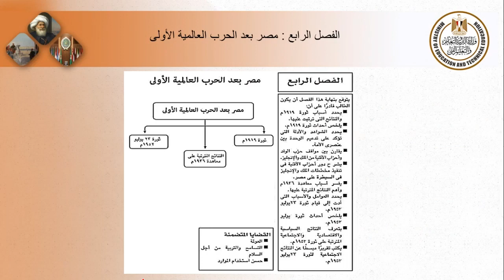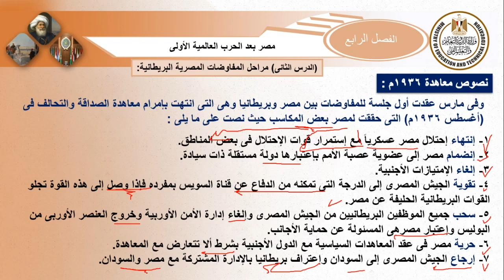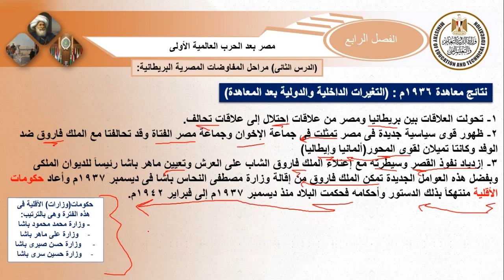تاريخ للصف الثالث الثانوي الحصة الخامسة و العشرون الفصل الرابع الدرس الثاني مراحل المفاوضات المصرية